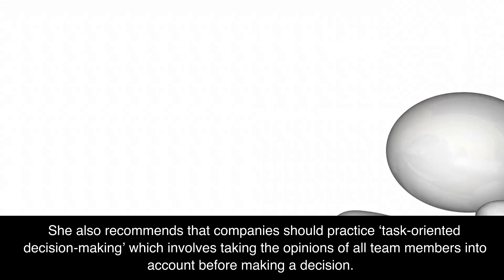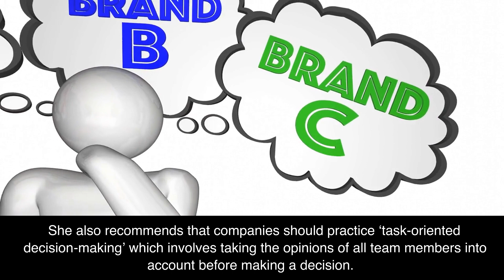The Culture Map by Erin Meyer Book Summary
Free Amazon Audible for 1 Month - You can listen to this book and thousands of other titles. Free 30-day trial. Win-win!) Hey everyone! In this video, I'm giving you a 2-minute summary of the book The Culture Map by Erin Meyer.

This book provides a framework for understanding how cultural differences impact international business. Meyer draws on her extensive experience living and working in various countries around the world to explain how different national cultures shape the way we work and communicate with each other. She explains how cultural differences can lead to misunderstandings and conflicts, and provides strategies for overcoming them.

So if you're curious to learn more about how cultural differences can affect business, be sure to check out The Culture Map by Erin Meyer.